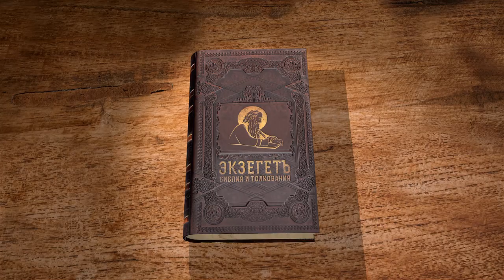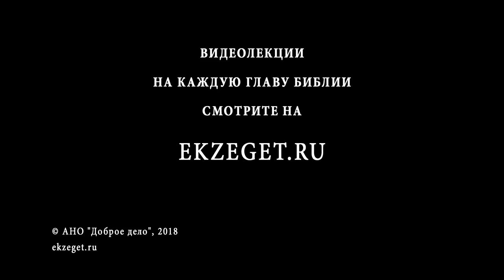Евангелие от Иоанна. Глава 2. Священник Антоний Лакирев. Новый Завет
Во 2 главе Евангелия от Иоанна читаем о первом чуде Господа Иисуса Христа, которое он совершил на браке в Кане Галилейской. Также читаем о первом очищении храма.